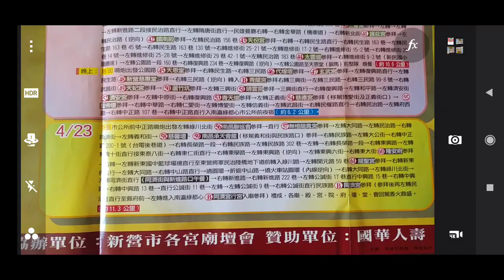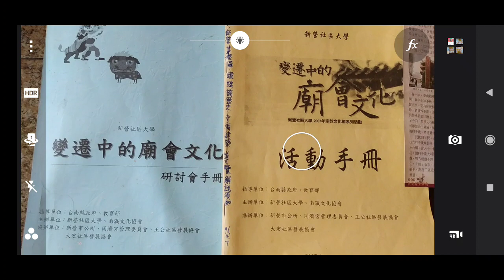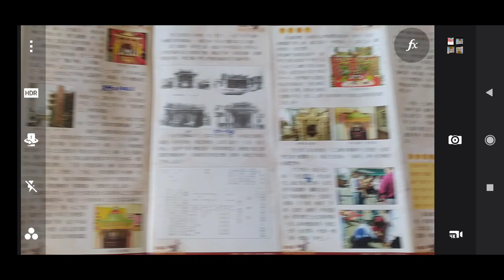2007新營市宗教文化節a，2021 02 02翻拍文宣資料